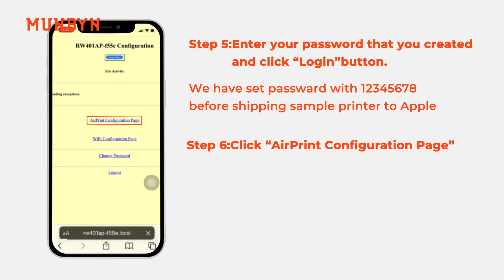ITPP941AP firmware upgrade tutorial (Mobile Phone)